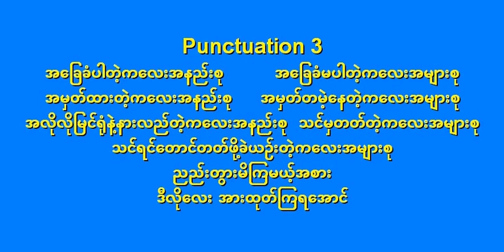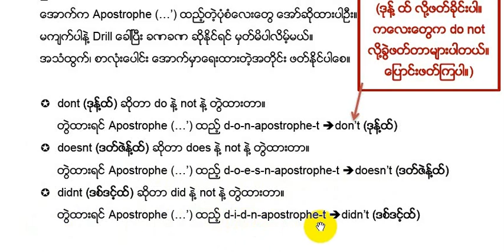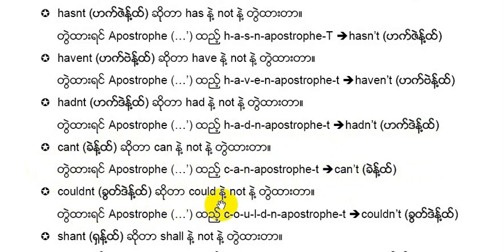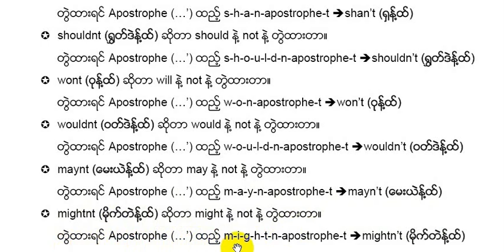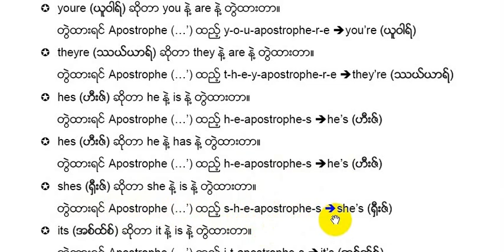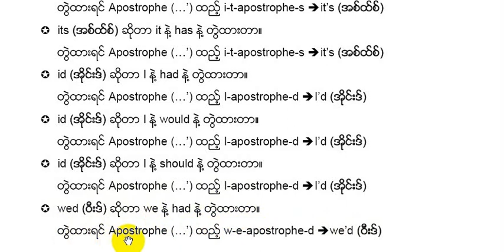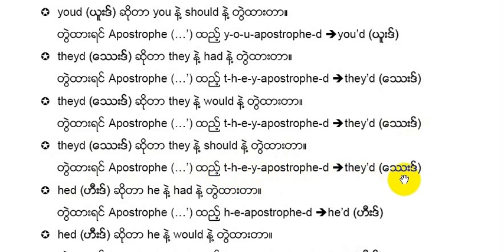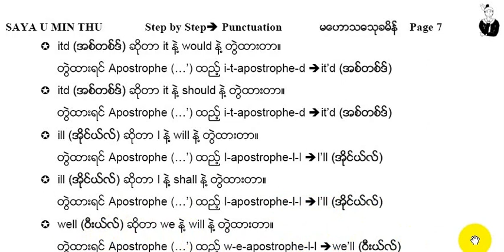03 Grade 11 (VI) Punctuation 3, Matriculation Examination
Punctuation 3
Step-by-step punctuation for the matriculation examination